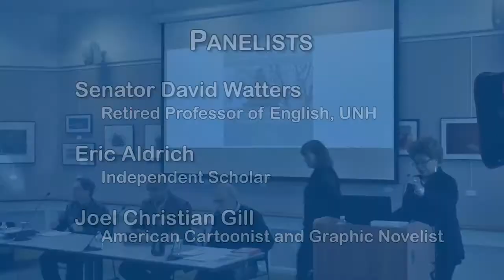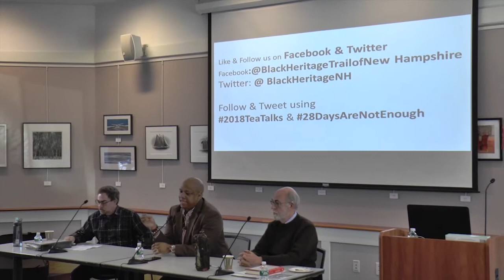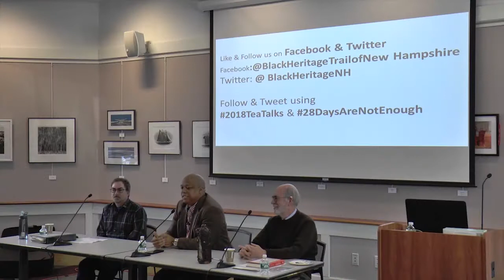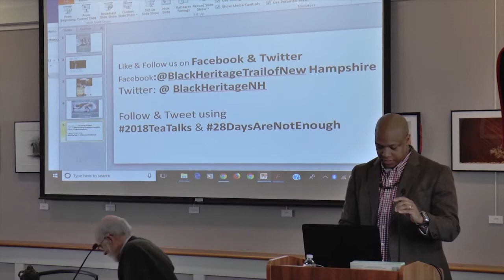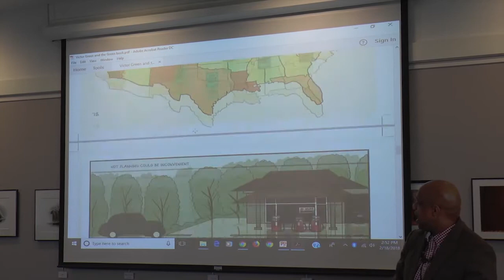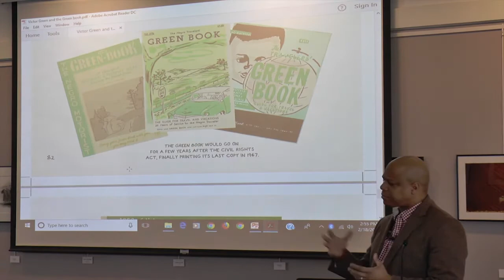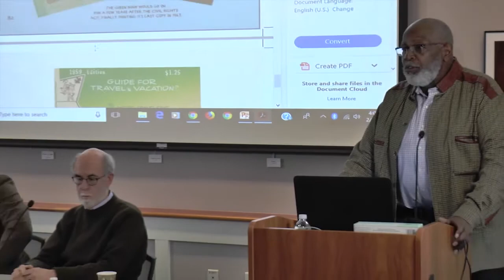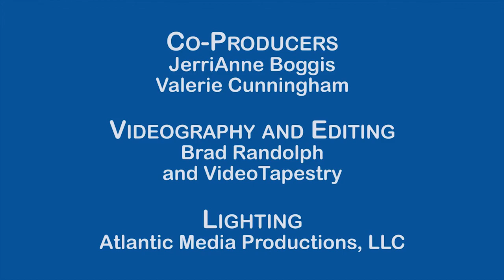Sites of Memory: Reconstructing the Past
In a compelling speech about race in America, Mitch Landrieu said “There is a difference between remembrance of history and reverence of it.” Through discussing physical and artistic sites of memory,  this panel explored, with the audience, how a narrative picture of the past develops an identity for our present.